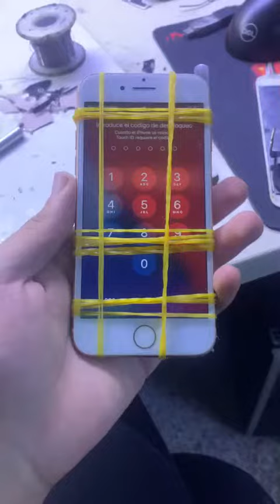Repair screen and glass IPhone 8 free